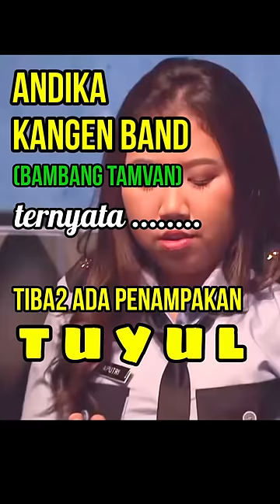Andika Kangen Band, Bambang Tamvan, Ternyata begitu. Tiba2 Penampakan TUYUL